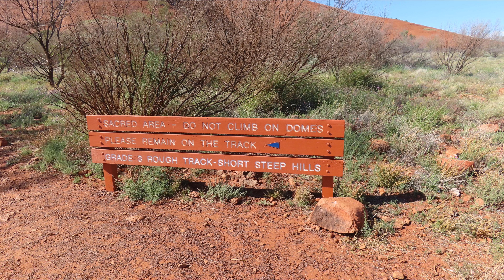Uluru Kata Tjuta National Park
This area was a bucket list item for us and we really enjoyed our time here. We stayed at the Yulara campground (Only option close by) and spent a few days exploring the area.
which has more detail on the campsites and our travels.